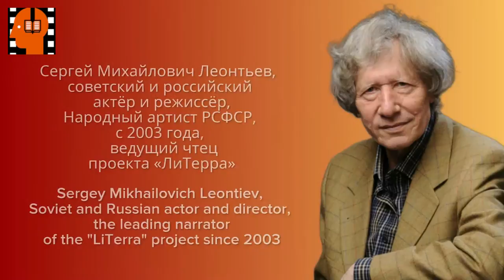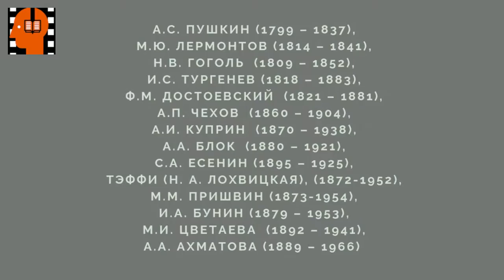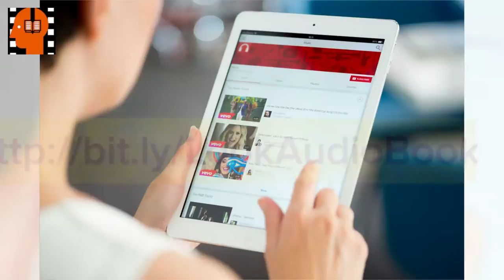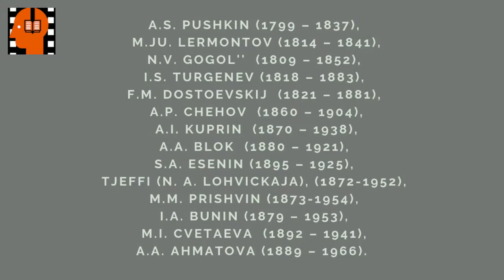N V Gogol Portret Glava 1 Chast 5 . Аudiokniga na russkom jazyke